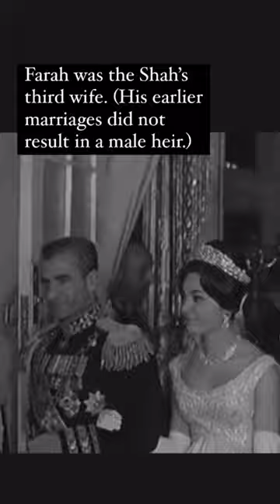The Empress of Iran’s Farah Pahlavi Noor-ul-Ain Diamond Harry Winston Tiara 🇮🇷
Iranian royal history & jewelry books I recommend

Made by Harry Winston for Farah Pahlavi’s wedding to the last Shah of Iran in 1959, the tiara features one of the world’s finest pink diamonds: the Noor-ul-Ain, a 60 carat, brilliant-cut oval pale pink diamond 💎 After the Iranian revolution, the Shah & his family were exiled from Iran. The tiara is now part of the Iranian Crown Jewels in Tehran